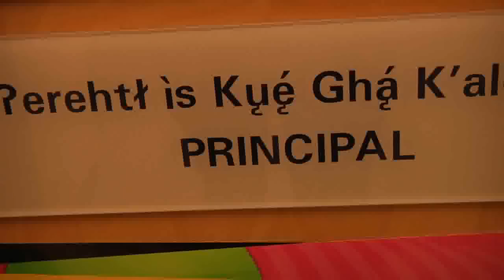Our Choice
Produced in Fort Resolution, NT by local youth as part of adrug and alcohol awareness workshop in 2012.